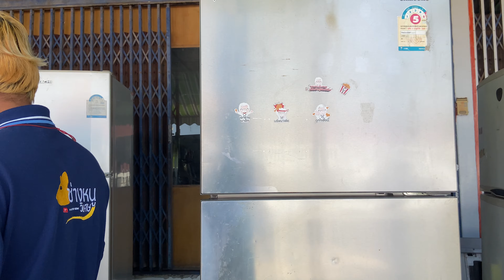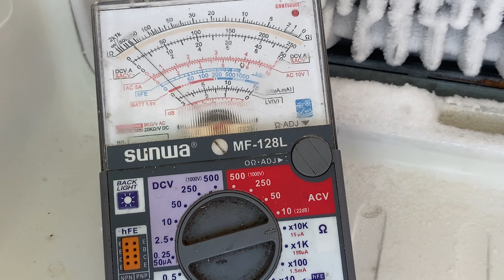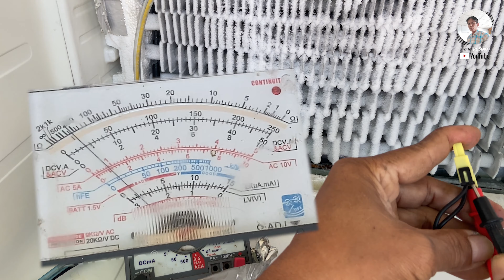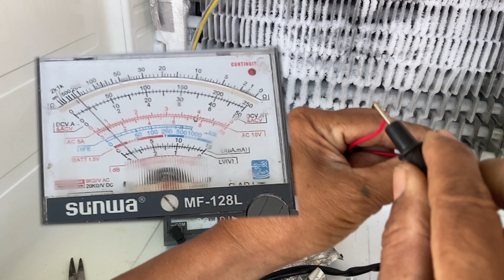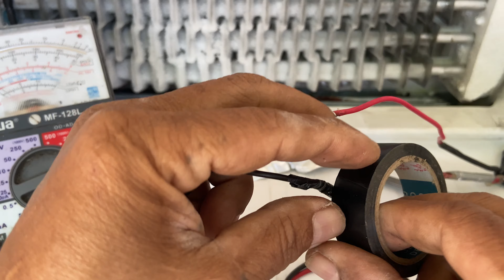ตู้เย็น samsung อินเวอร์เตอร์โนฟรอส เย็นได้ 5-7 วัน ตรวจเช็คแบบบ้านๆ เย็นบนไม่เย็นล่างเย็นน้อย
คำอธบาย:เสียบปลั๊กทิ้งไว้ 5 วันไม่เย็นถอดปลั๊กเสียบใหม่เย็นได้อีก 5 วันเทอร์โบขาด